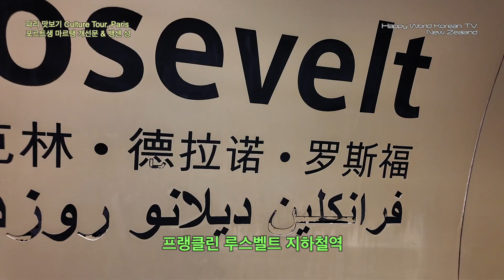파리 맛보기 Culture Tour, Paris 포르트생 마르탱 개선문, 뱅센 성